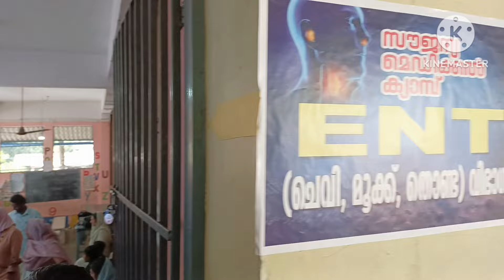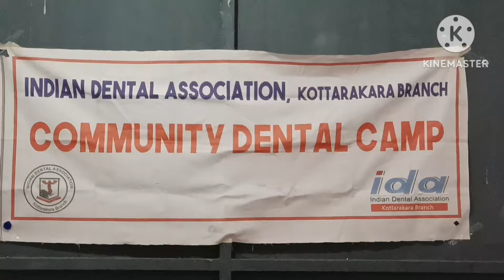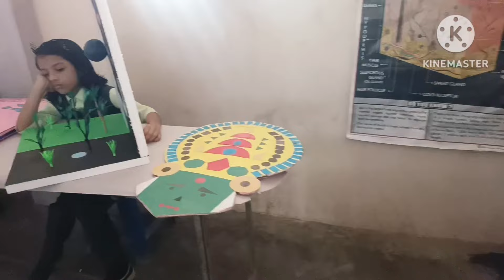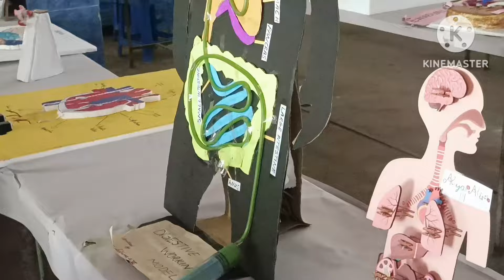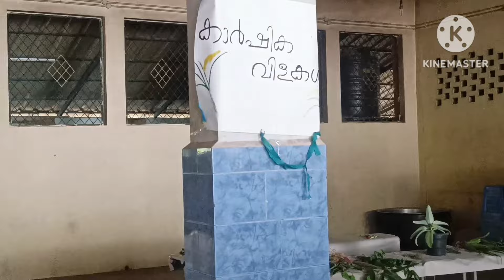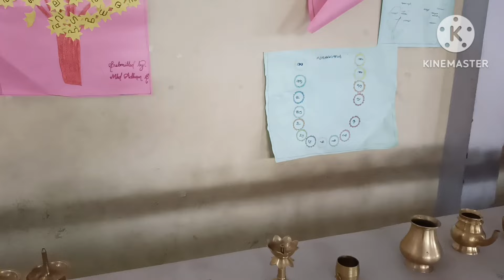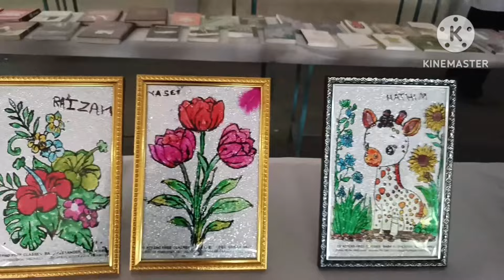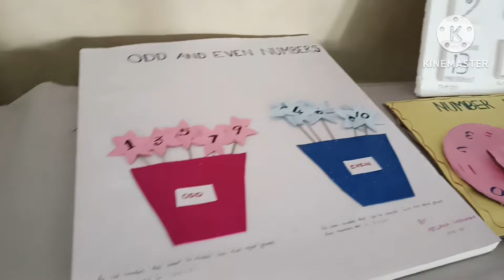TMJ CENTRAL SCHOOL SASTHROLSAV, FREE MEDICAL CAMP & FOOD FEST